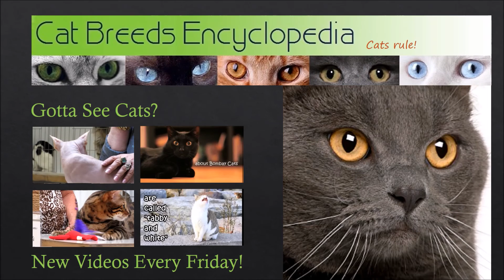Calico beautiful - Cat Breeds Encyclopedia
Calico cats in a beautiful slideshow of different breeds